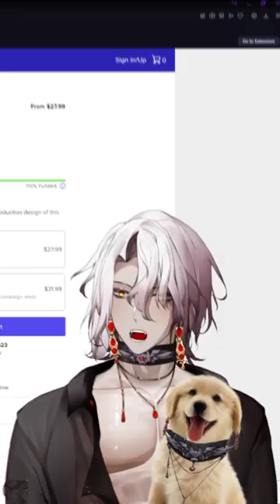I Deleted My Dog 💀